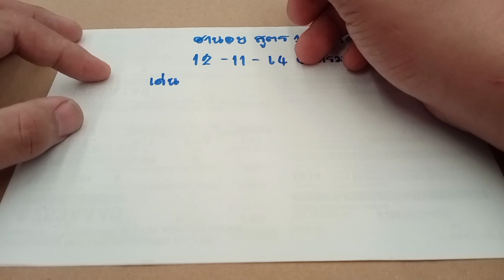หวยฮานอยสูตร1เม็ดเดียวงวดวันที่12/11/64 แนวทางหวยฮานอย หวยฮานอยวันนี้ หวยรัฐบาลเวียดนาม